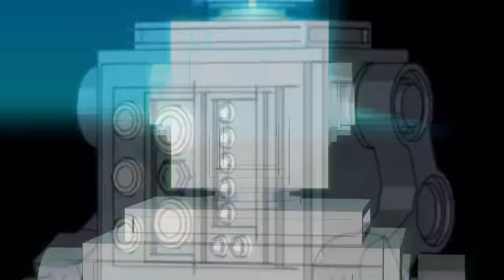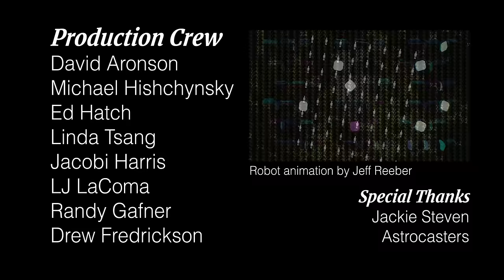Robots by Jackie and The Treehorns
Jackie and The Treehorns failed to show up for their "Jammin' With Django" TV performance so four other bands performed instead. Watch them play the Jackie hit "Robots" to the amusement of their gracious host.

Starring:
Mark Terranova - Django Treehorn
Bill Connor - TV Anchorman

Buddy Revel & The 3 o'clock High:
Luis Callejas
Marcella Stefanides-Frank
Todd Levinson-Frank
Terrance Weinrich

Clarice & The Lotion Baskets:
Pamela Long
Hannah Sternberg
Becky McHugh Tatera
Jen Fox-Thomas

The Treehornette Dancers:
Jessica Lombardo
Fae Fox-Thomas

My Dog Precious:
Sarah Blackwell
Andre Frank
Steli Frank
Lilly Terranova
Sofia Terranova

Ron Johnson & The Audio Consultants:
Rob Bryan
Jeff Kirchner
Mara Ranson
Jeff Reber

TV Cameramen:
Thomas Blondet
Frank Caputo

Video Production Crew:
David Aronson
Michael Hishchynsky
Ed Hatch
Linda Tsang
Jacobi Harris
LJ LaComa
Randy Gafner
Drew Fredrickson

Special Thanks:
Jackie Steven
Astrocasters

Jackie and The Treehorns are
Steven Rubin: Vocals/Guitar
Pat Kehs: Bass
Brian Gibson: Drums

Filmed at Arlington Independent Media, Arlington, VA in April 2019
Recorded and mixed by Ben Green at Ivakota Studios, Washington DC
Mastered by Mike Monseur, Nashville, TN
Album art was MADE IN ABEARICA
Copyright Rip The Knob Off Music 2019